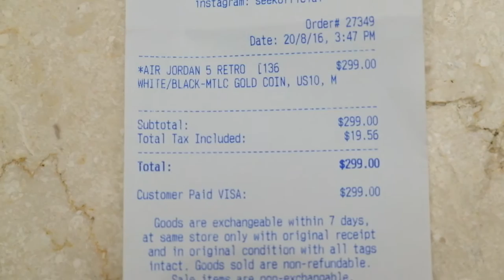Air Jordan 5 Gold Olympic Medal review w/ on feet (Bahasa Indonesia)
Review tentang Air Jordan 5 "Gold Olympic Medal"
Bakalan ada video2 lain tentang sneaker selanjutnya jadi tetap pantengin channel gua hehehe. Mohon maaf kalo ada kesalahan tau kekurangan, kalian bisa tambahin di bagian comment ya. Terimakasih kepada kalian yang udah menyempatkan waktunya buat nonton video ini sampe abis.

Credits :
Kanye West - Gold Digger ft. Jamie Foxx
Hi-Rez - 3 Ft Tall (Prod. Rekstarr)